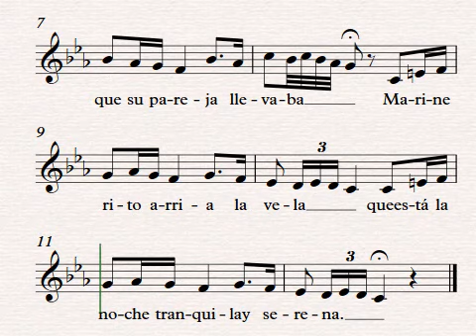Caminito de Avilés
Compositor: Cancionero Asturiano